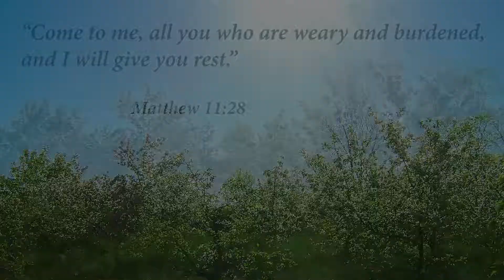Volunteers of America Southeast w/ Wallace Davis "Labor Day" - Mobile, AL